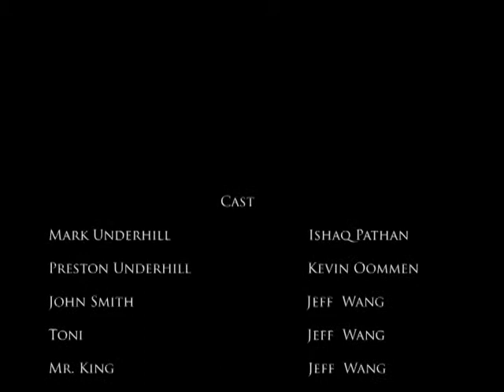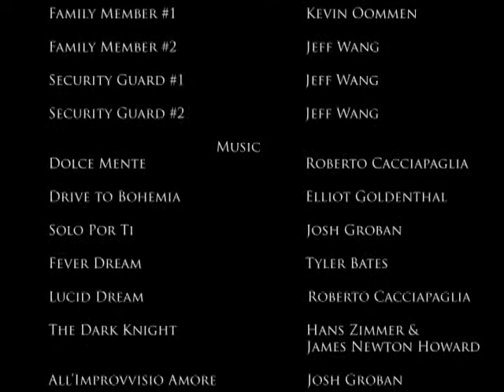Rationale (2010)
The story of Mark Underhill, a simple man looking for the answer to one question: Who murdered his family? Join Mark as he wanders from person to person in search of the man who ruined his life. But will Mark find what he was looking for? Perhaps the answer was within himself the whole time. Rationale is a ravishing combination of vivid storytelling action and excellent plot sequence with a great screenplay!